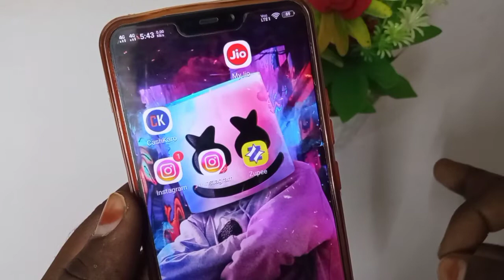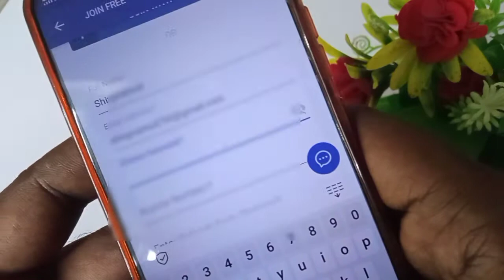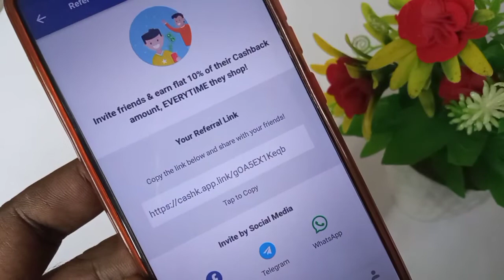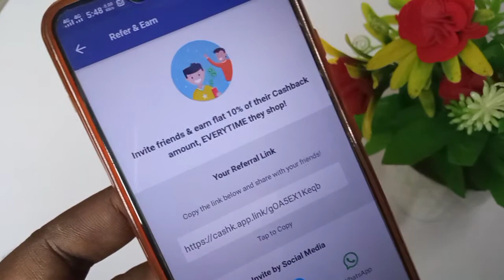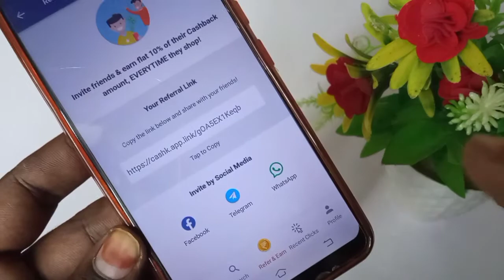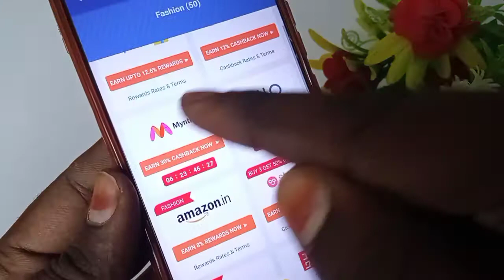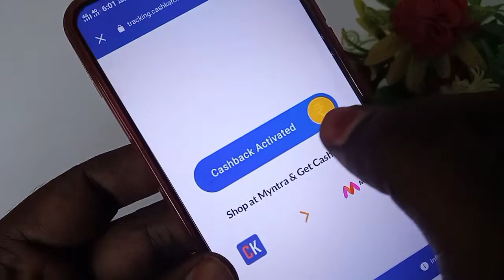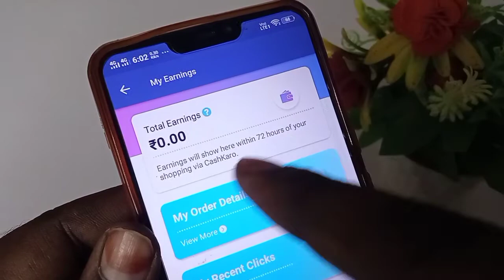Cashkaro se paise kaise kamaye | Cashkaro app se paise kaise kamaye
Dosto is video me maine bataya hai ki cashkaro app se paise kaise kamate hain